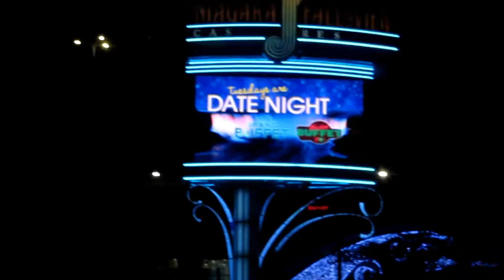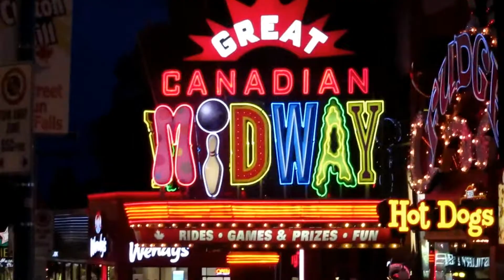CHECK OUT CLIFTON HILLS - MINI VEGAS OF NIAGARA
Check out Clffton Hills the Mini Vegas of Niagara Falls Canada: Casino, ferries wheels, Wax Museums and many more.